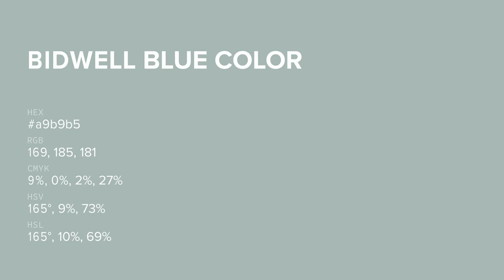Bidwell Blue color a9b9b5 hex color - Green color - Warm color a9b9b5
What color is Bidwell Blue ? a9b9b5 hex color - Green color - Warm color a9b9b5

Hex a9b9b5 Color Code is also known as Bidwell Blue color.